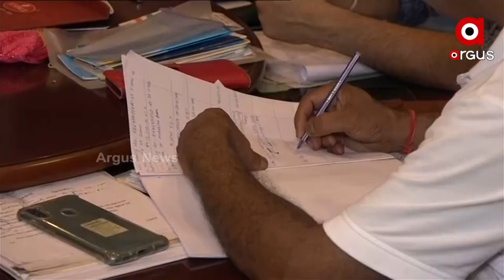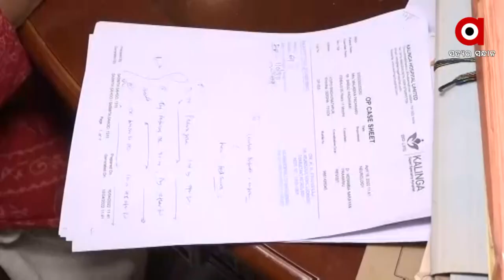Bhubaneswar's Kalarahanga Panchayat GRS Under Vigilance Scanner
Odisha Vigilance conducted a raid on properties associated with the Gram Rozgar Sevak (GRS) of Kalarahanga Gram Panchayat in Bhubaneswar on the allegation of accumulation of disproportionate assets. he GRS has been identified as Babuli Charan Padhihari.